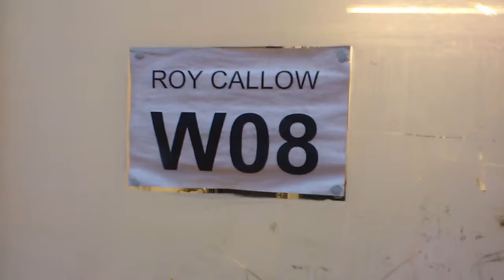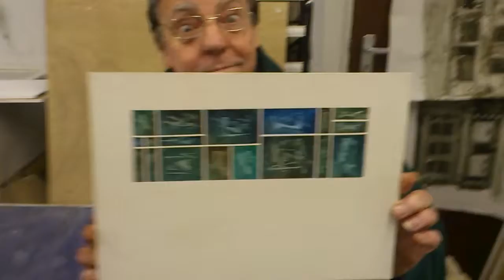Roy in his studio